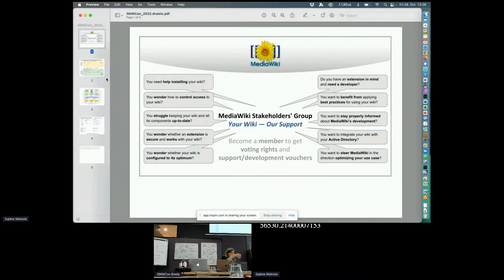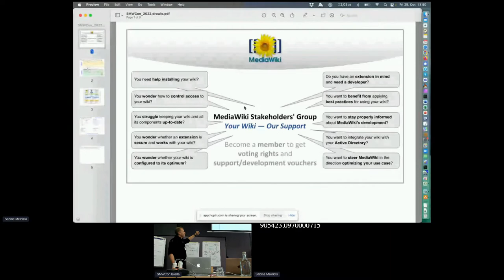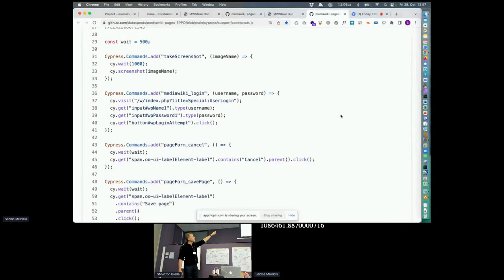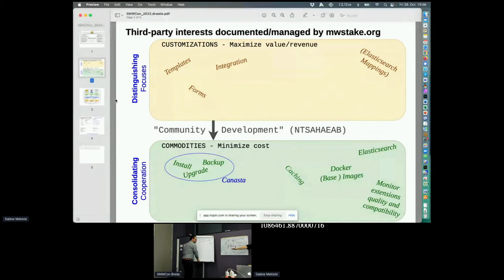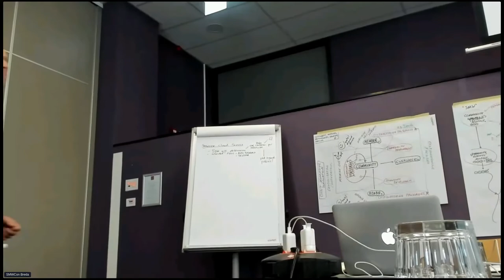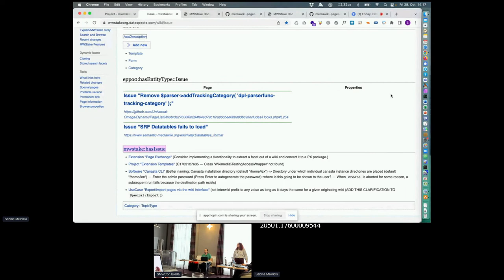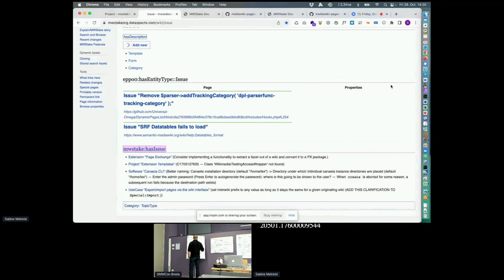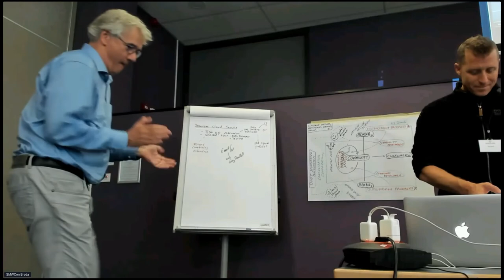SMWCon 2022 - Day 3 - MWStake Community Services - Lex Sulzer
SMWCon Fall 2022 - Semantic MediaWiki Conference - Day 3
Lex Sulzer talks about MWStake Community Services.